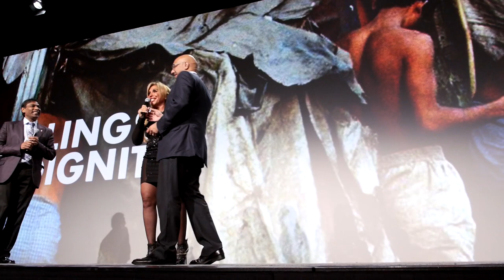Dwellings For Dignity - Naveen Jain & Lynn Tilton - 2014 Finalist (Visioneering 2014)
Each year, corporate leaders, philanthropists, heads of innovation and XPRIZE Trustees gather for a multi-day Visioneering meetup to brainstorm, debate, and prioritize which of the world's Grand Challenges might be solved through incentivized competition.

ABOUT XPRIZE

VIDEO CREDITS

Cinematographer:
Editor: Dave Kebo
Assistant Editor: Jennifer Masaoay